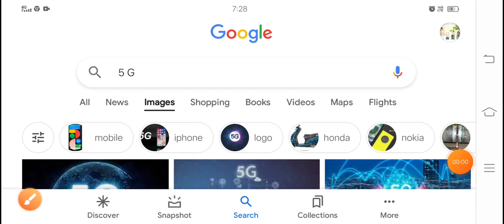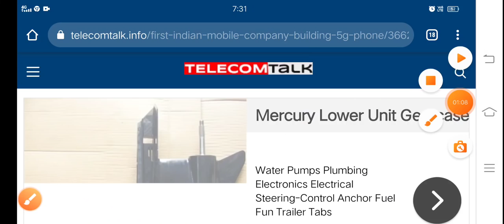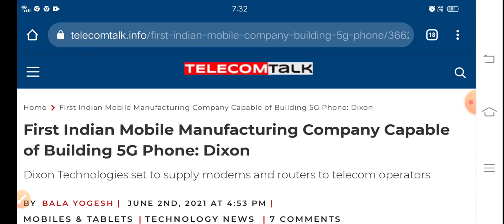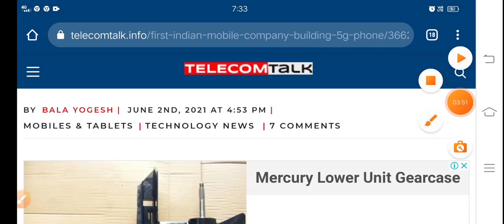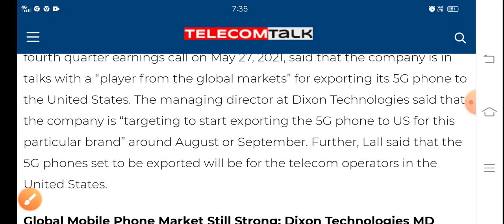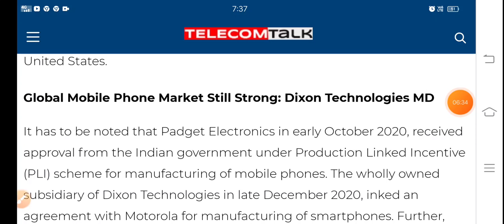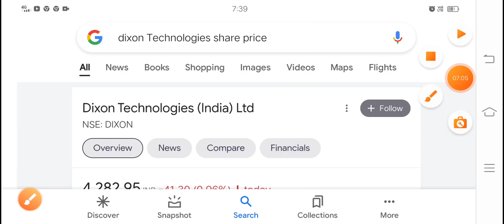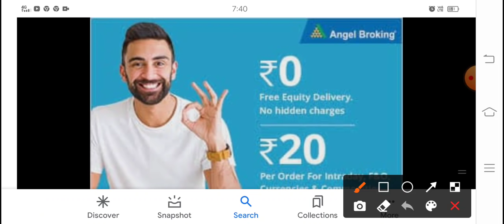भारत पहले कंपनी 5G आते ही राकेट बनेगा 100 बार सोचने के बाद भी माल मत बेचना